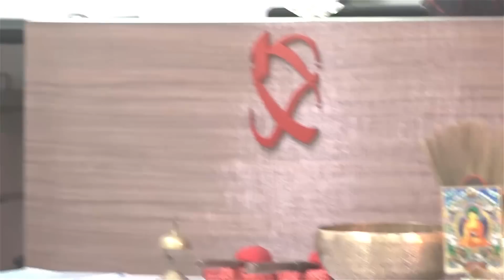屋图分析大会(5) [03 / 06] 11-11-2018 Seminar - KX Master Neo [梁賑彏(正觉)风水命理大师)] (新加坡风水师傅)